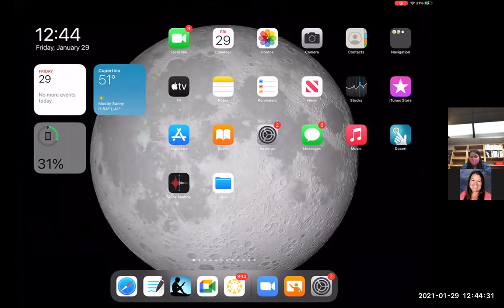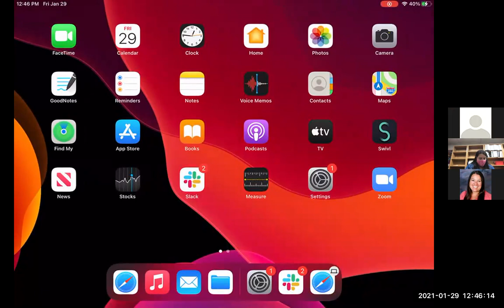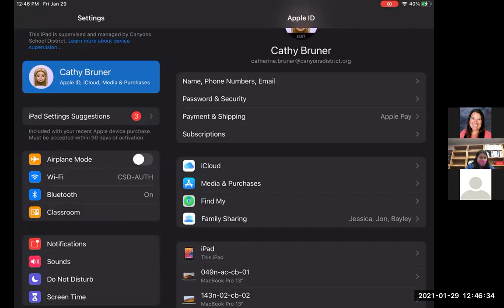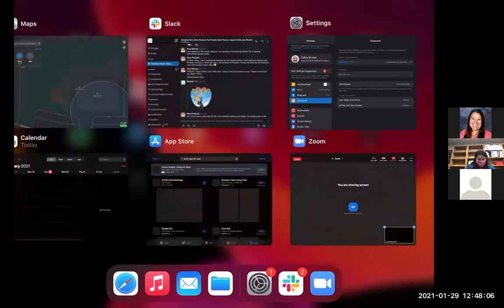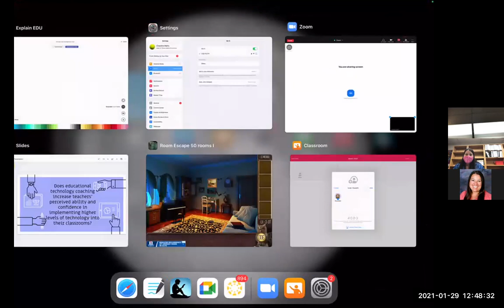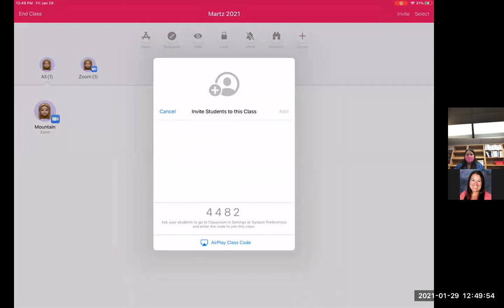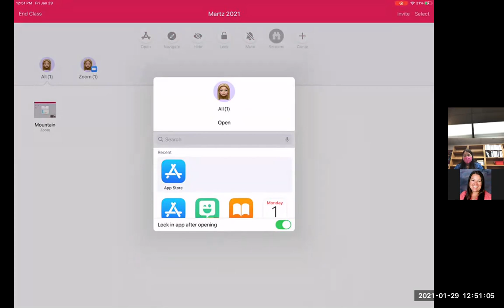Adding Apple Classroom Using Teacher iPad